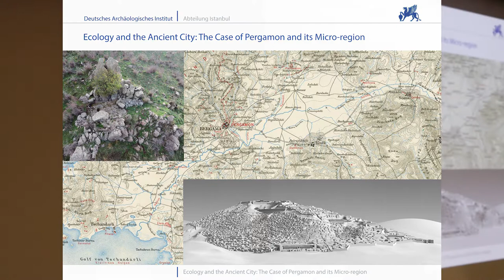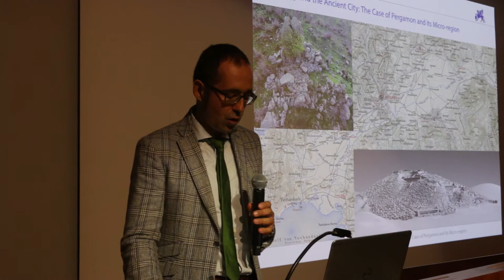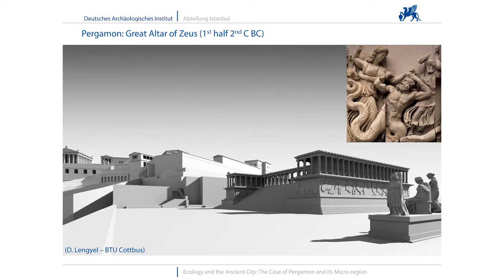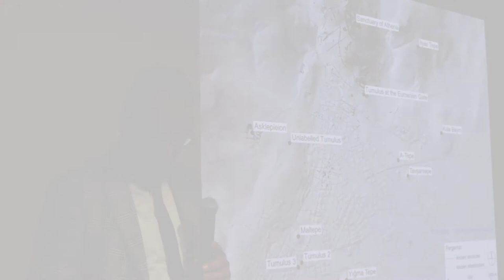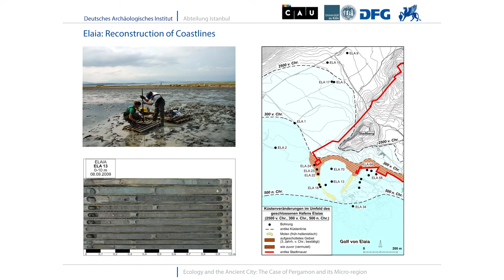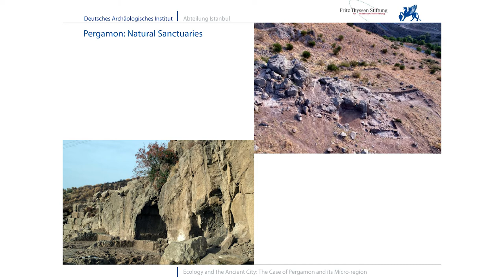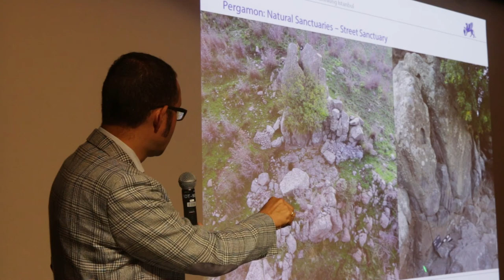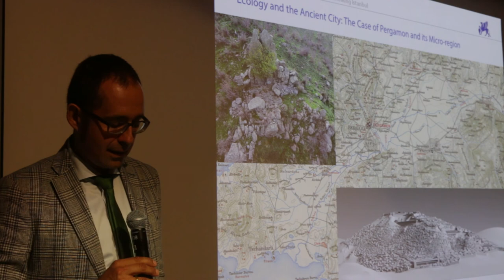Urban Biographies Opening Lecture 2018 09 25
Exhibition opening, "Urban Biographies: Ancient and Modern". Lecture by Dr. Felix Pirson, Director of the Istanbul branch of the German Archaeological Institute (DAI), “Ecology and the Ancient City: The Case of Pergamon (Turkey) and Its Microregion.”